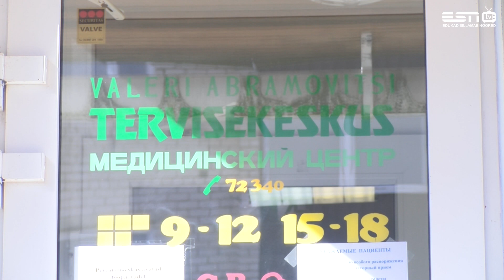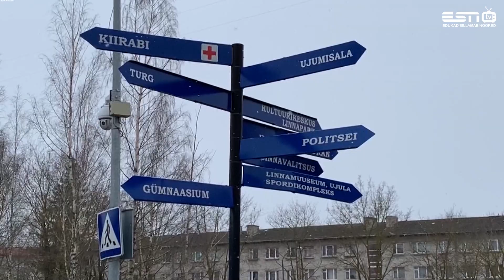8.04.2020 Валерий Абрамович о ситуации в сфере медицины в г. Силламяэ (репортаж)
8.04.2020 Валерий Абрамович о ситуации в сфере медицины в г. Силламяэ (репортаж)